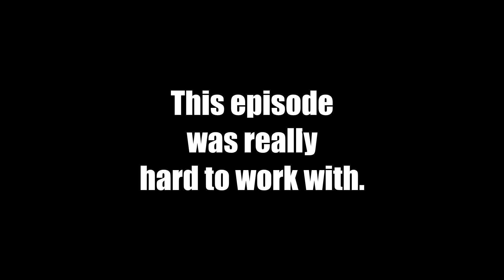Bingo Destroys Barney and Caillou, and Can't Control Her Bladder!!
This is YouTube the way YouTube was meant to be.

Credits!